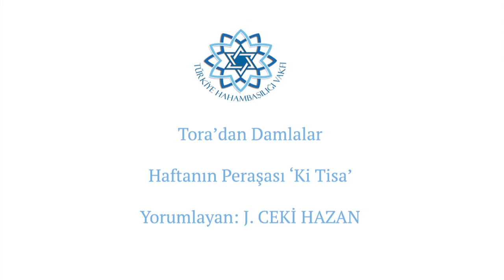Ki Tisa - J. Ceki Hazan